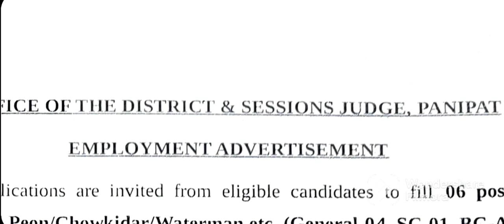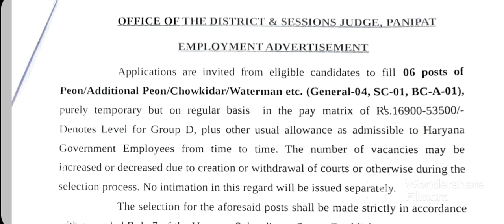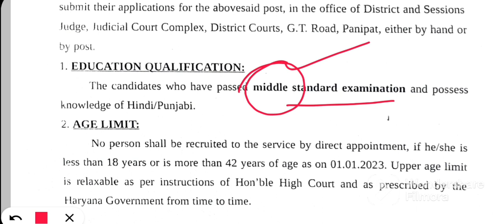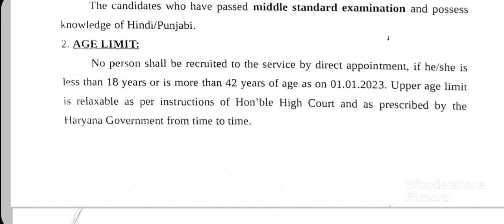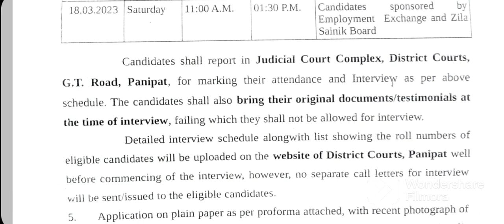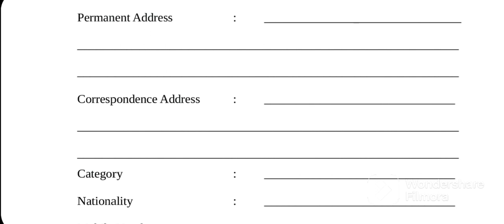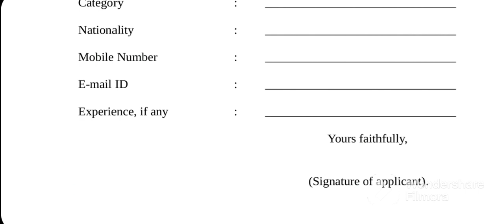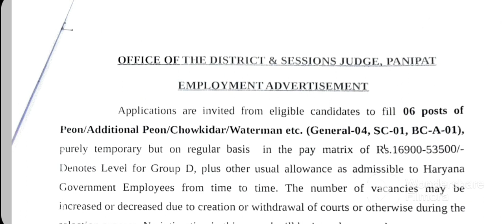District Court Panipat Peon Recruitment 2023 । पानीपत डिस्ट्रिक्ट कोर्ट चपरासी भर्ती 2023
District Court Panipat Peon Recruitment Notification 2023